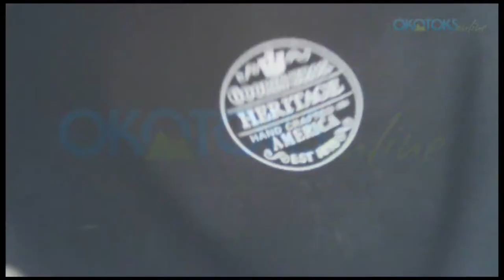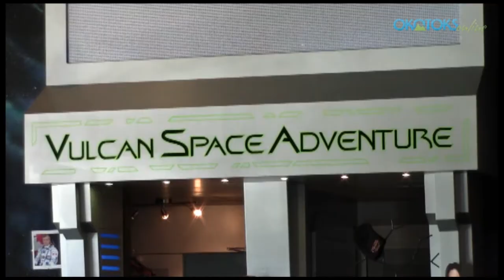Spock Days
Ethan Phillips "Neelix" and Robert Picardo "The Doctor" from Star Trek: Voyager were in Vulcan for the annual Spock Days over the weekend.